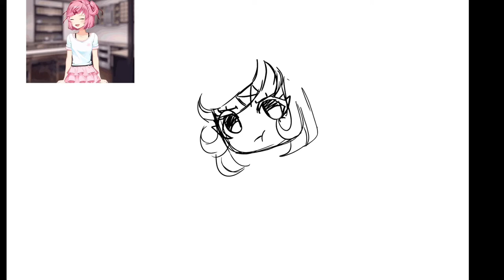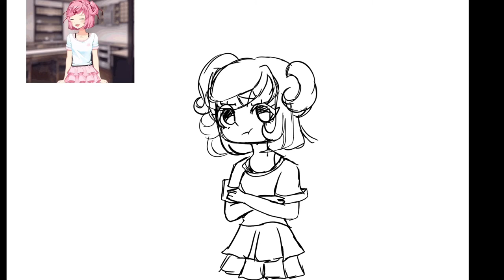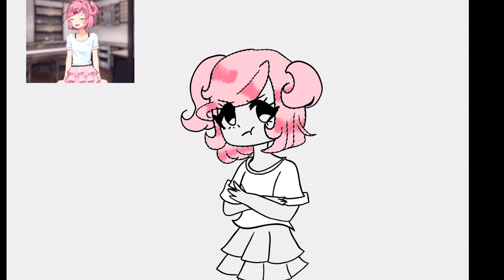♕ 𝐍𝐚𝐭𝐬𝐮𝐤𝐢 ♕ 𝐒𝐩𝐞𝐞𝐝𝐩𝐚𝐢𝐧𝐭 ♕ 𝐆𝐢𝐟𝐭 𝐅𝐨𝐫 𝐙𝐨𝐞 𝐂.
♥ 𝐀 𝐭𝐡𝐢𝐫𝐝 𝐨𝐧𝐞 𝐟𝐨𝐫 𝐲𝐨𝐮 𝐙𝐨𝐞 𝐂. , 𝐈 𝐡𝐨𝐩𝐞 𝐲𝐨𝐮 𝐥𝐢𝐤𝐞 𝐍𝐚𝐭𝐬𝐮𝐤𝐢~!

♕ 𝐭𝐬𝐮𝐧𝐝𝐞𝐫𝐞 𝐥𝐢𝐟𝐞 ♕

♥ 𝐰𝐡𝐚𝐭 𝐝𝐢𝐝 𝐈 𝐮𝐬𝐞 𝐟𝐨𝐫 𝐦𝐲 𝐫𝐞𝐜𝐨𝐫𝐝𝐢𝐧𝐠? ♥

♥ 𝐢𝐎𝐒 / 𝐃𝐢𝐠𝐢𝐭𝐚𝐥 : 𝐑𝐞𝐜𝐨𝐫𝐝
♥ 𝐠𝐞𝐧𝐞𝐫𝐚𝐥 : 𝐪𝐮𝐢𝐜𝐤𝐭𝐢𝐦𝐞𝐩𝐥𝐚𝐲𝐞𝐫

⋰ ♡ ⋱ 𝐐 & 𝐀 ⋰ ♡ ⋱

♡ 𝐰𝐡𝐚𝐭 𝐩𝐫𝐨𝐠𝐫𝐚𝐦𝐬 𝐝𝐨 𝐈 𝐮𝐬𝐞?  ✂ 𝐈𝐛𝐢𝐬 𝐏𝐚𝐢𝐧𝐭 𝐗 , 𝐂𝐮𝐭𝐞𝐜𝐮𝐭 𝐏𝐫𝐨 , 𝐊𝐢𝐧𝐞𝐦𝐚𝐬𝐭𝐞𝐫 𝐏𝐫𝐨 , 𝐢𝐦𝐨𝐯𝐢𝐞 , 𝐚𝐝𝐨𝐛𝐞 𝐏𝐒 , 𝐏𝐢𝐜𝐬𝐚𝐫𝐭
♡ 𝐅𝐚𝐯𝐨𝐫𝐢𝐭𝐞 𝐦𝐮𝐬𝐢𝐜 𝐚𝐫𝐭𝐢𝐬𝐭  ✂ 𝐌𝐞𝐥𝐚𝐧𝐢𝐞 𝐌𝐚𝐫𝐭𝐢𝐧𝐞𝐳

⋰ ♡ ⋱ 𝐒𝐎𝐂𝐈𝐀𝐋 𝐌𝐄𝐃𝐈𝐀 ⋰ ♡ ⋱

♡ 𝐃𝐢𝐬𝐜𝐨𝐫𝐝  ✂ Vql#3040

⋰ ♡ ⋱ 𝐒𝐎𝐍𝐆𝐒 ⋰ ♡ ⋱

♡ 𝐂𝐫𝐲𝐛𝐚𝐛𝐲 [ 𝐌𝐮𝐬𝐢𝐜 𝐁𝐨𝐱 𝐂𝐨𝐯𝐞𝐫 ]